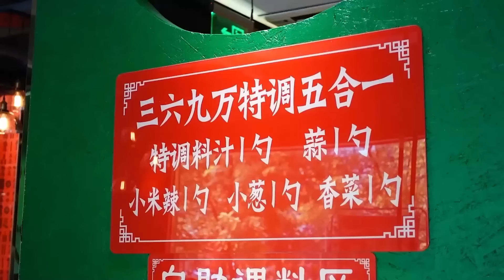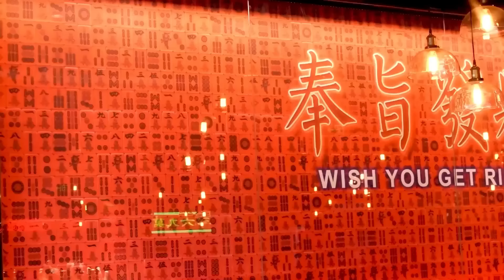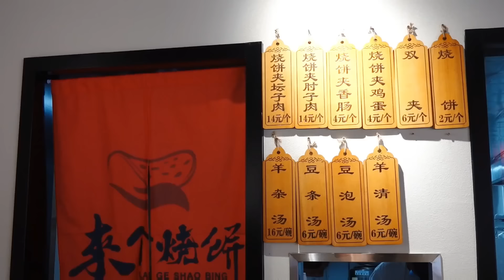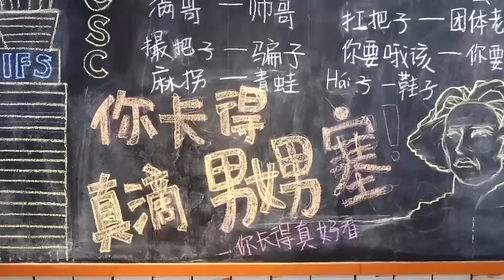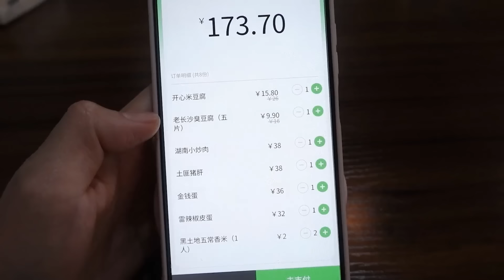炭火牛杂煲简直是下水党福音！还有肚包肉肠包肉，一口下去味道惊呆了！【逛吃小猪猪】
炭火牛杂煲简直是下水党福音！还有肚包肉肠包肉，一口下去味道惊呆了！